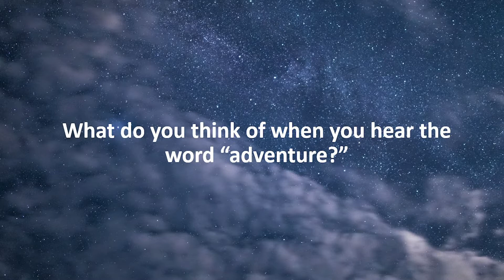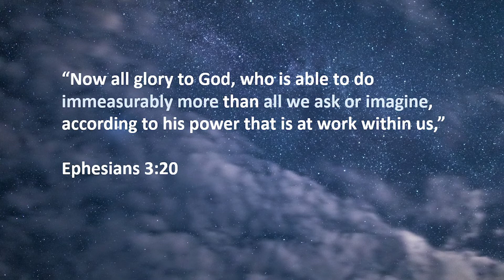The Journey of Life - Rose Andrykanus